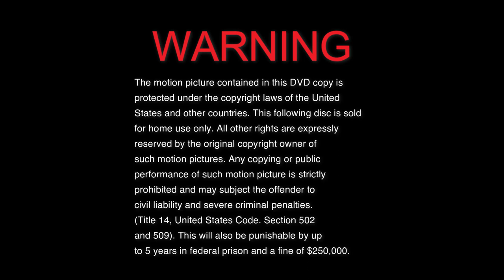Marble Movies Home Entertainment FBI Warning screen [2023]